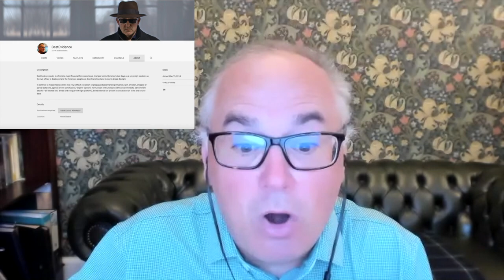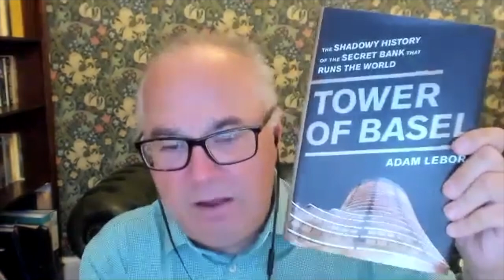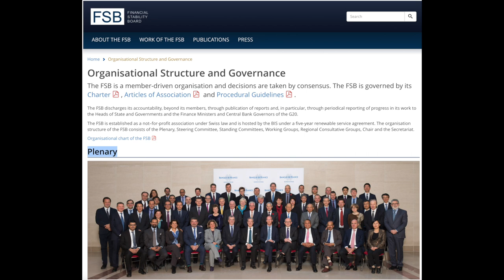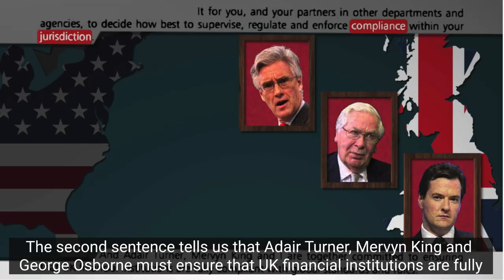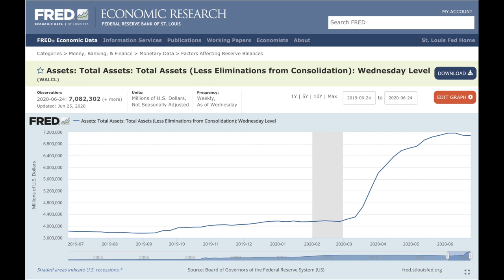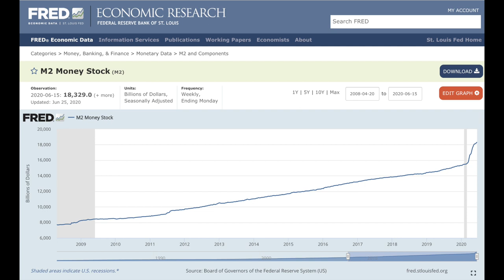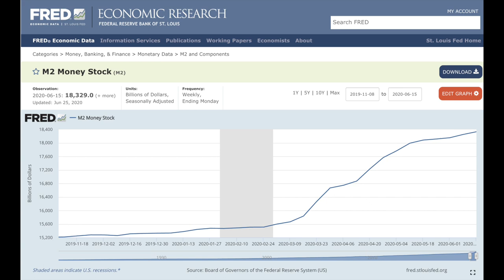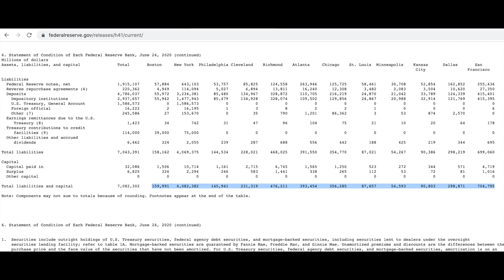How the Bankers Took Over the World.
Today I had the chance to talk with John Titus of Best Evidence about the banking system and how the bankers have been able to use basically execute a silence coup d'etat not only in the U.S. but all throughout the Western world.

THE SECRET BAILOUT OF JPMORGAN: HOW INSIDER TRADING LOOTED BEAR STEARNS AND THE AMERICAN TAXPAYER

BITCOIN: 1AkNoKzbZXJ75BbeGkD2ekUDJQNWDrBgMA
BITCOIN CASH: qzfcsu05c9ephzv8qzl7ysvn4lfclzneescfhre4r5
BSV: qr20w4glrt5urr63c2xrqaxa3ken2qy5hqdxr3kv34
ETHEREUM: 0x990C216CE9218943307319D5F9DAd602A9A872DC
BAT Currency: Uphold a/c name maneco